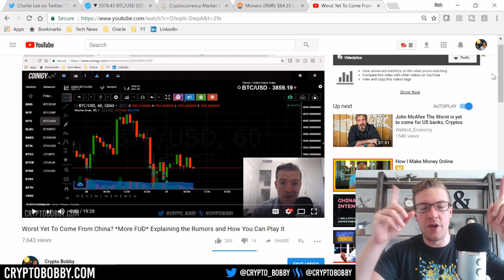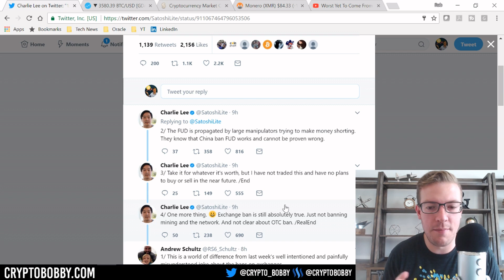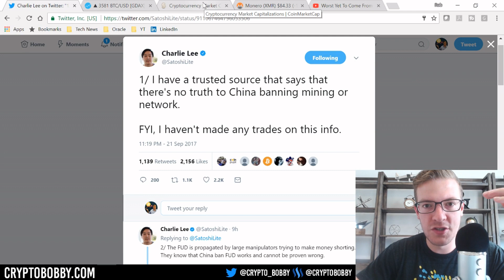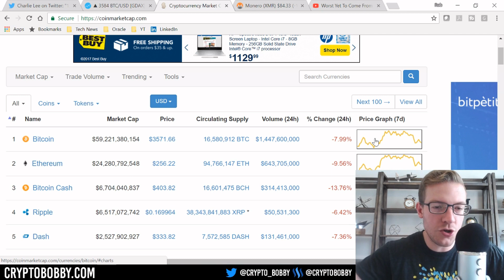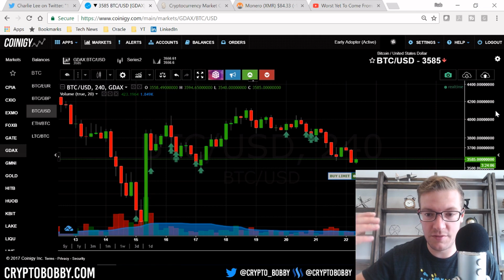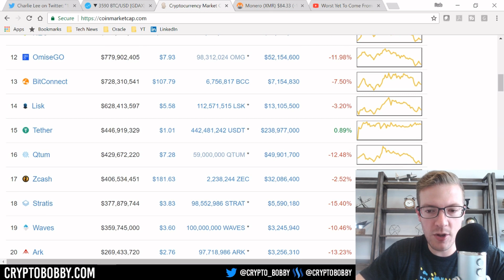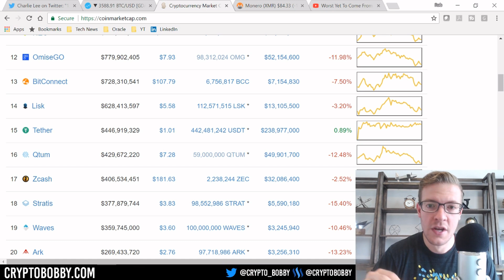Long term Crypto Bear Market? Or just a FUD Induced Buying Opportunity?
Bitcoin and the crypto market is down over 8% in the past 24 hours. Are we officially in bear territory now, or is this just a FUD induced opportunity to buy some cheap crypto?

Secure your Crypto with a Ledger Nano S:
Amazon (faster shipping):